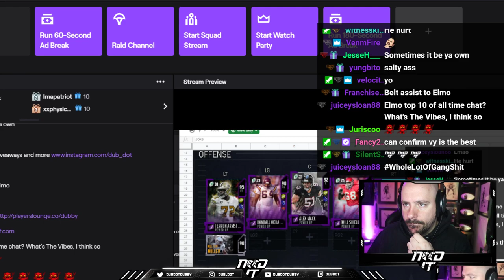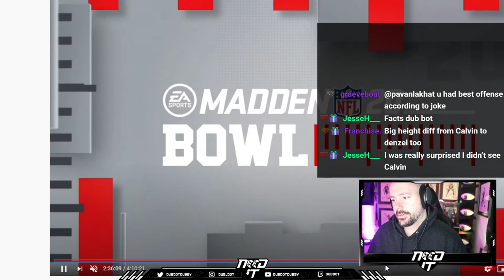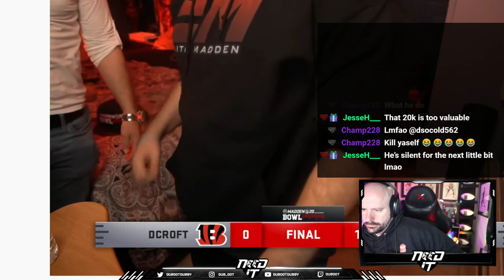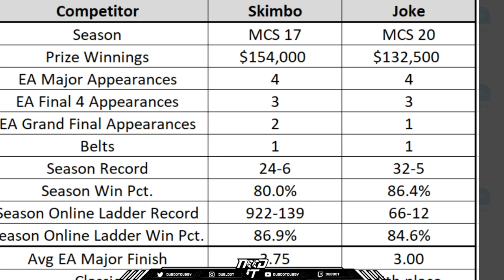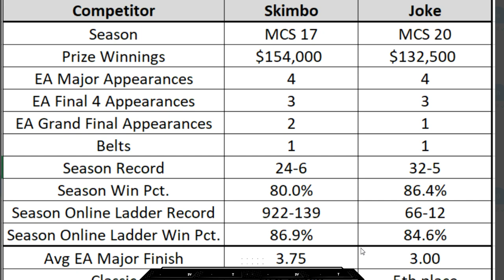NEED IT PODCAST - EPISODE 81 - "JOKE"